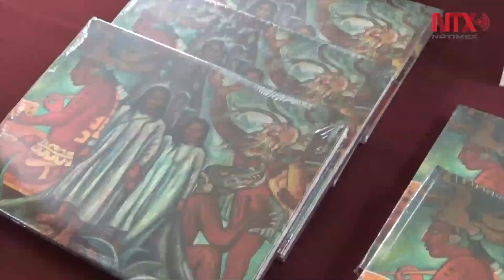México está en deuda con Raúl Anguiano: crítico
A la obre de Raúl Anguiano no se le ha sopesado ni se le ha dado un real valor, aseguró el crítico de arte Gregorio Luke